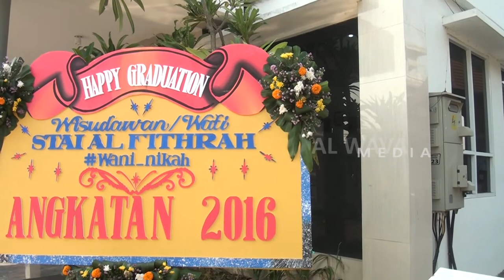Qullul Qulub (WISUDA STAI AL FITHRAH KE VIII )